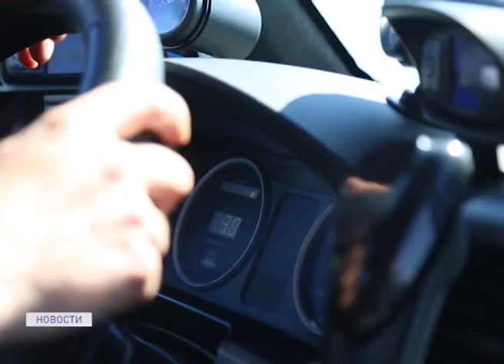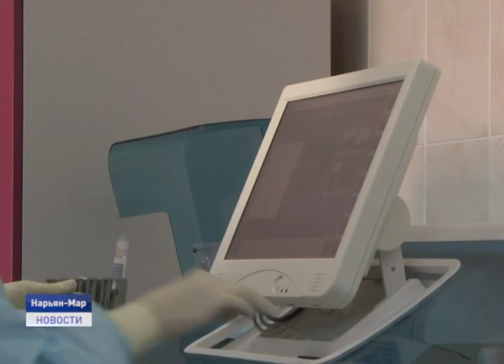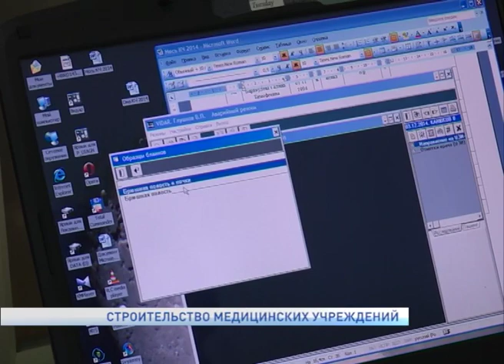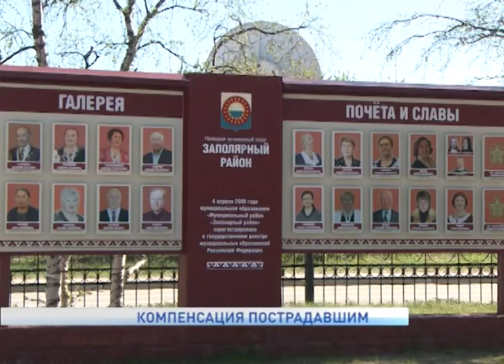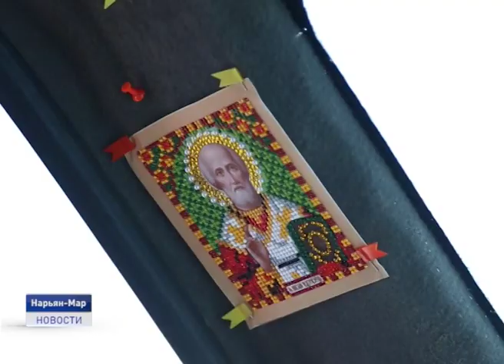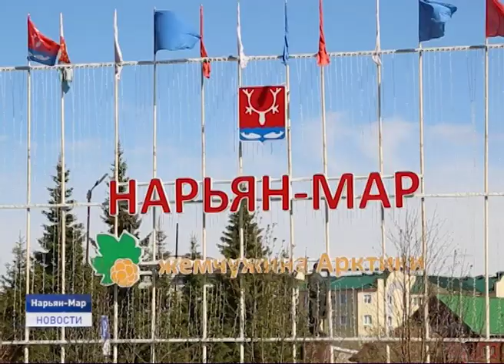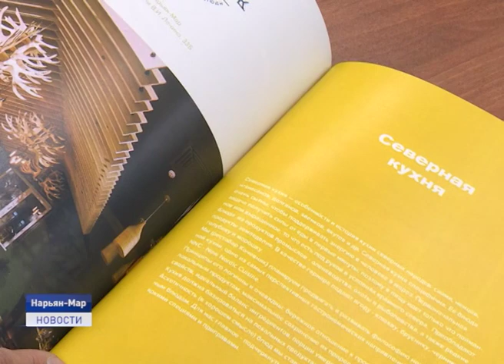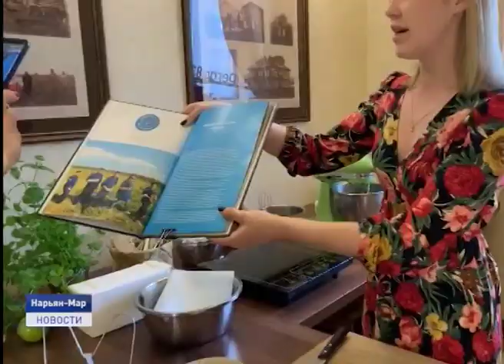Новости Ненецкого округа от 04.06.2020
Трагические новости из Ненецкой окружной больницы. В стационаре скончались сразу два пациента. Оба находились на лечении с тяжелыми патологиями по основным заболеваниям. Также у обоих была лабораторно подтверждена коронавирусная инфекция.

Пострадавшим от подтопления жителям округа выплатят компенсацию. В администрации Заполярного района принято соответствующее положение, в рамках которого предусмотрена материальная помощь в размере от 10 до 50 тысяч.

Спасение на Печоре. Капитан судна на воздушной подушке Иван Кононов, вытащил из воды утопающего мужчину. Об этом и не только расскажем в ближайшие 20 минут.